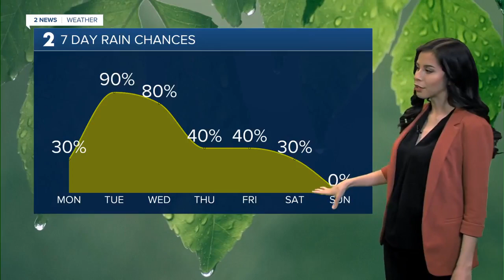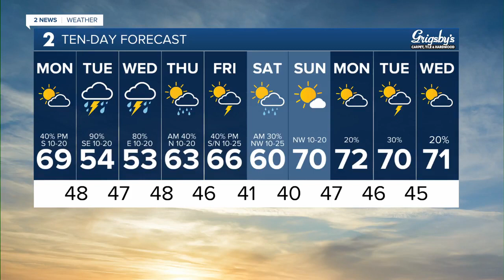Wet and Chilly Stretch of Weather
Meteorologist Emma Landeros has the latest forecast for April 24, 2023.